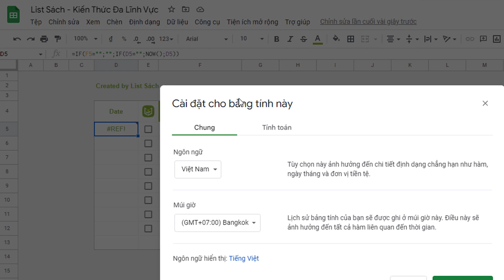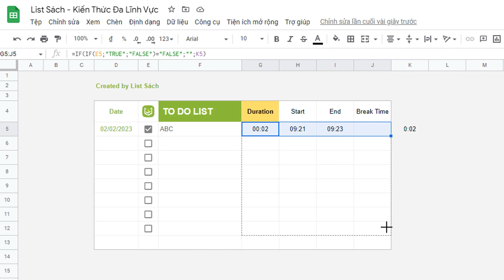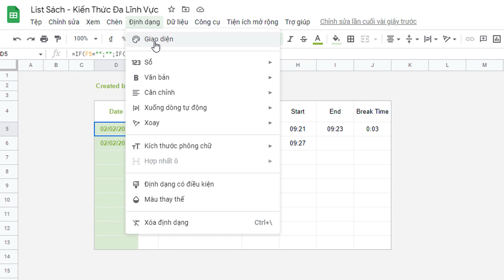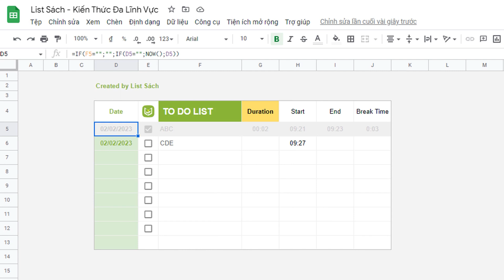5 Phút Tạo To-Do List Chuyên Nghiệp Theo Dõi Chi Tiết & Nâng Cao Hiệu Suất Công Việc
Trong video này, List Sách sẽ hướng dẫn bạn cách tạo một to-do-list chuyên nghiệp để theo dõi thời gian hoàn thành công việc, các tác vụ trong ngày. Bạn sẽ có được thời lượng hoàn thành tác vụ, thời gian bắt đầu, kết thúc, và quãng thời gian nghỉ giữa mỗi tác vụ một cách tự động với Google Sheet.

Từ đó bạn có thể làm phân tích dữ liệu, đánh giá hiệu quả công việc, học tập, và đánh giá mức độ tập trung của bản thân. Hãy theo dõi video này để tạo to-do-list hoàn hảo giúp nâng cao hiệu quả, tăng khả năng tập trung trong công việc và học tập ngay hôm nay bạn nhé.

Ngoài ra còn có một hướng dẫn khác chắc chắn bạn sẽ rất thích thú: